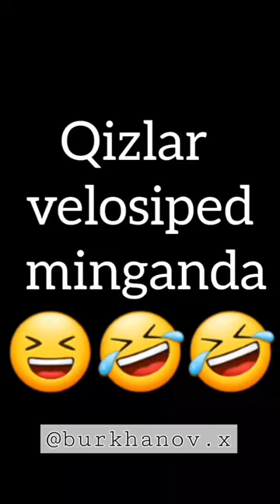xa qizlar qizlar😂😂😂